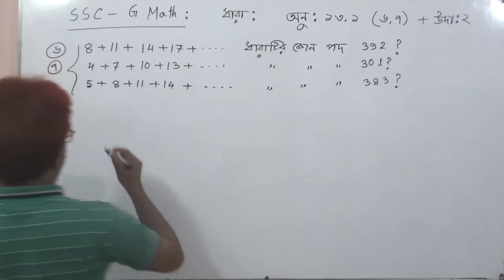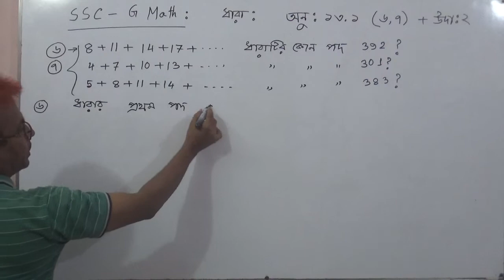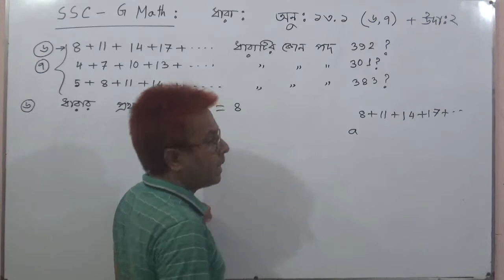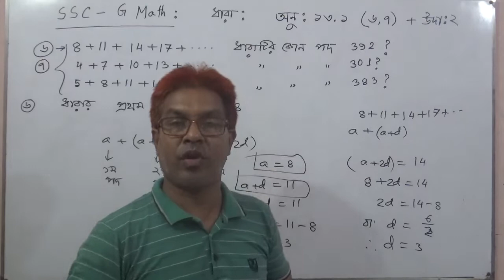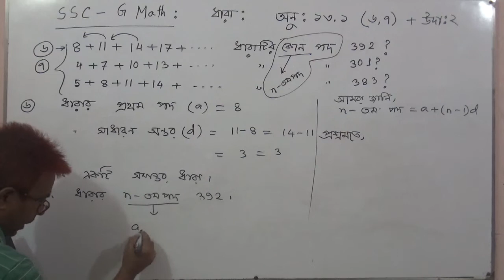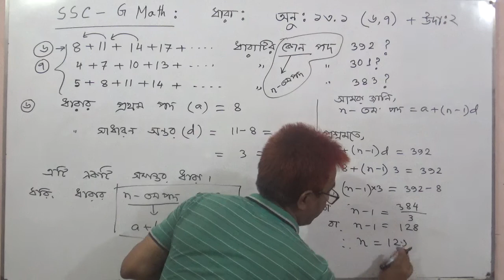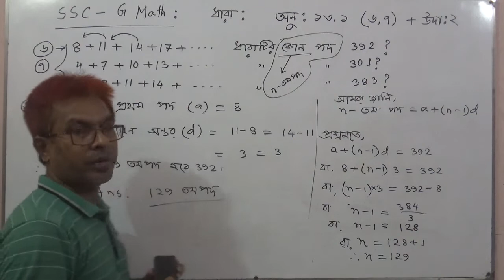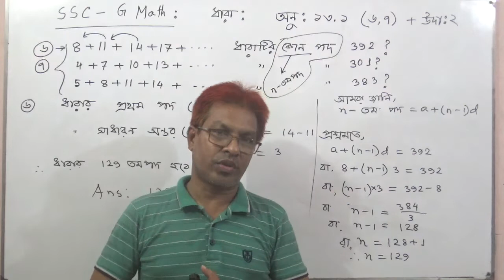এসএসসি পরীক্ষা:২০২৩। গণিত।বীজগণিত। অনু:১৩.১(৬,৭& উদাহরণ:২) সমাধান। তৌহিদ স্যার।